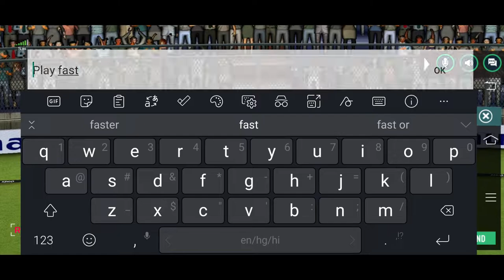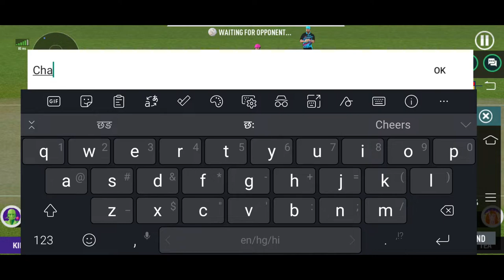Perfect line bowling to defend the score !! Ranked Mode !! RC 20